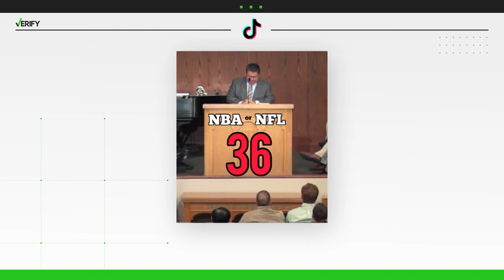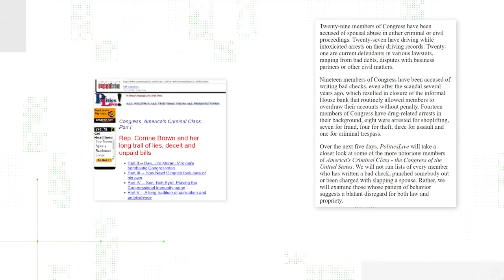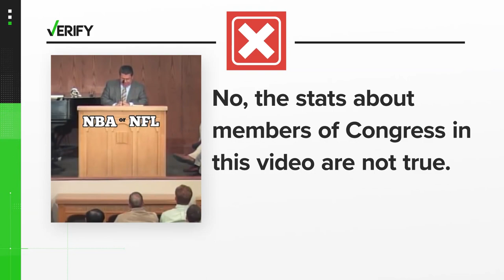No, a viral video about Congress crime statistics is not accurate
The ‘NFL or NBA’ video revives repeatedly debunked statistics about Congress that were first published in 1999.